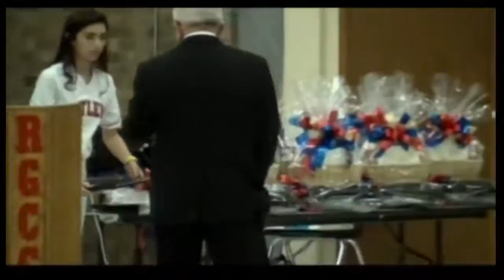RGCCISD School Board Meeting 1-24-17